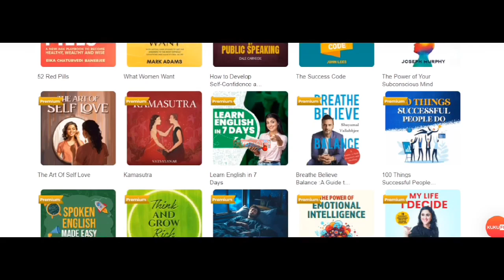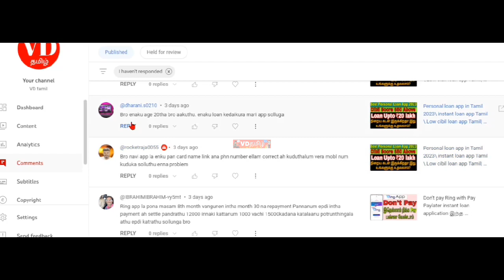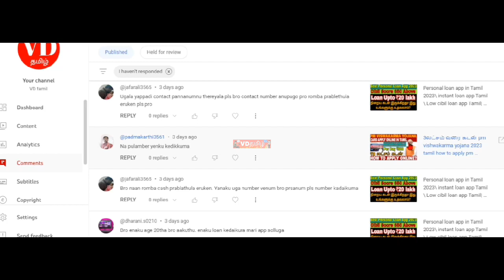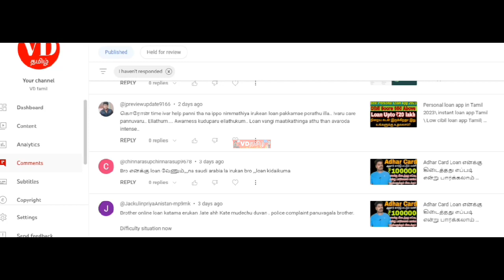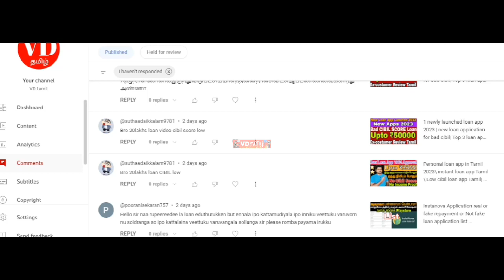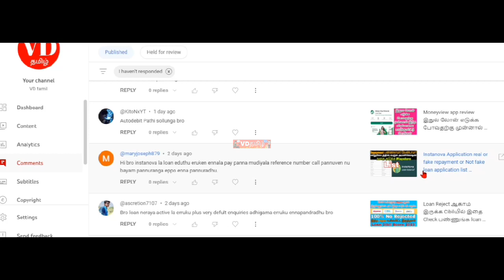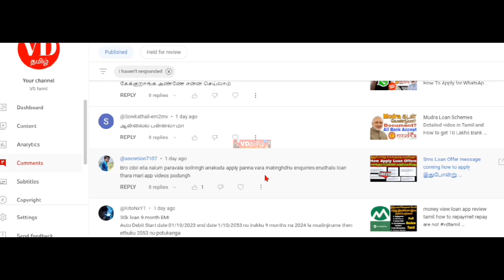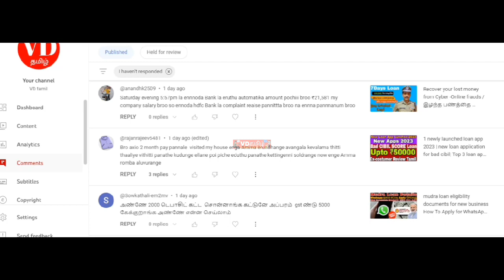Instant Loan Comments Reply Videos Today News Tamil VDTamil